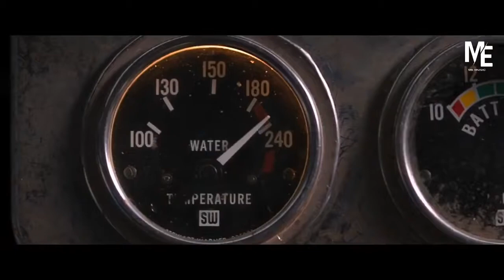٨ يونيو ٢٠٢١